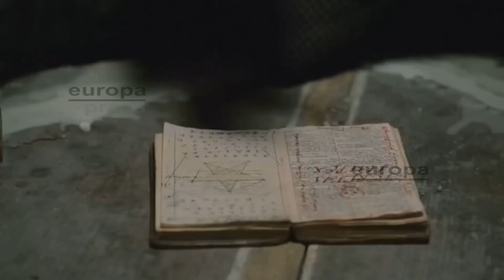'Sherlock Holmes 3' se estrenará en diciembre de 2020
'Sherlock Holmes 3' ya tiene fecha de estreno. La tercera entrega de la saga protagonizada por el famoso detective al que da vida Robert Downey Jr. llegará a los cines el 25 de diciembre de 2020 con Jude Law, retomando el papel de Dr. John Watson.